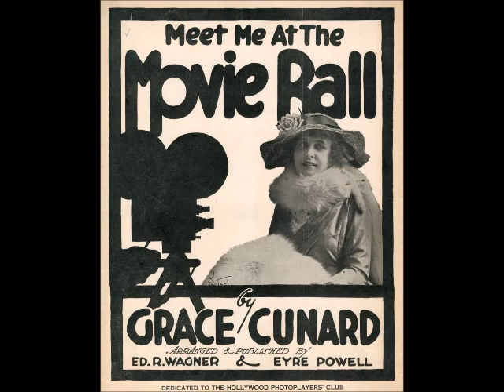MEET ME AT THE MOVIE BALL - GRACE CUNARD - 1916